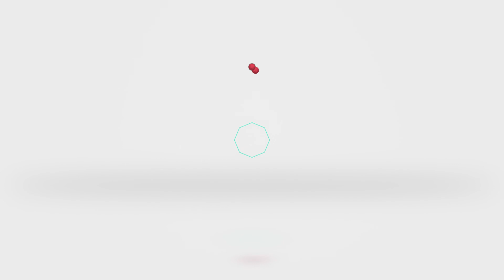🔴¡DESCUBRE lo que las EMPRESAS están HACIENDO!📉 E-LEARNING PARA EMPRESAS [CAP #3]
Las capacitaciones online son la aplicacion mas comun del e-learning dentro de las empresas, realizar capacitaciones online puede:
✅ Ahorrar costos.
✅ Mejorar procesos de capacitación.
✅ Evitar costos logísticos.
✅ Medición y trazabilidad del proceso de capacitación online.